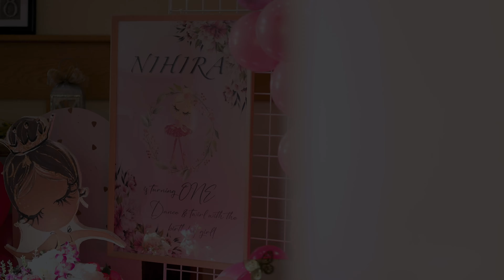Nihira's First Birthday | Cinematic Highlight | Desire Ideas | 4K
Video Shot, Chopped and Post by Zohaib Khawar @Desire Ideas Films

Song: Tu Jo Mila (K.K)